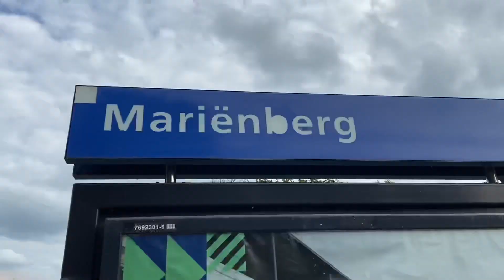vlog Treinleven op Mariënberg! - LINT?? - En meer!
Vandaag een iets andere video: Een vlog! Ik was op 17 Augustus in Mariënberg, en ik wilde het station even zien. Ik heb wat gespot en wat filmpjes gemaakt. Dit is mijn eerste vlog, dus verwacht niet te veel. Ik wens je veel plezier met kijken van deze mooie maar korte vlog. Fijne dag!
Treinspotterlars